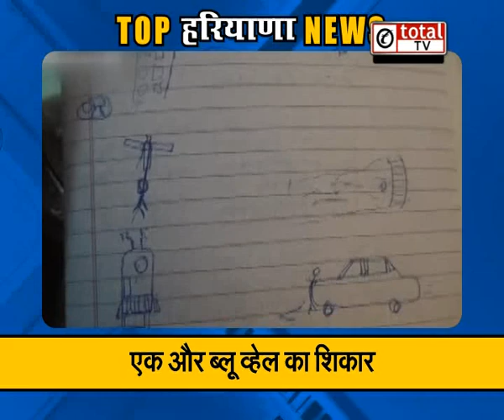"पिंटो फैमिली को नहीं मिली राहत": Top News of Haryana